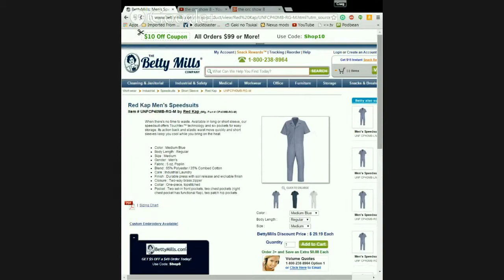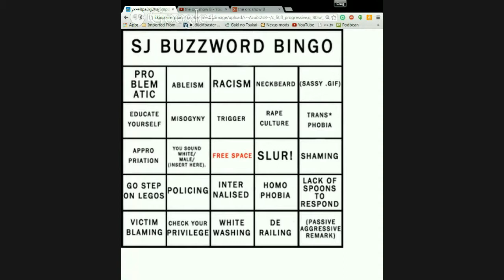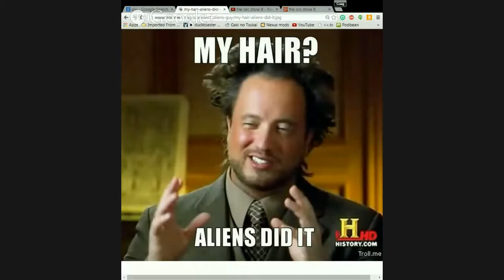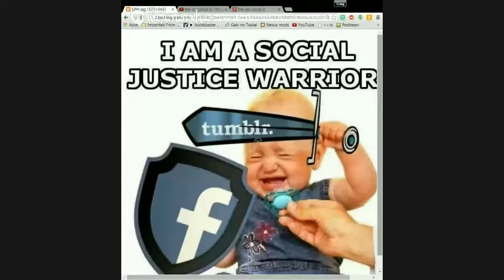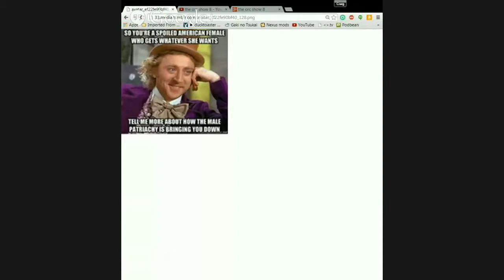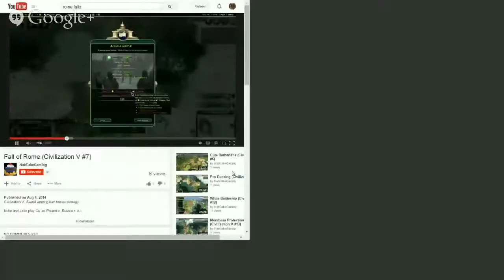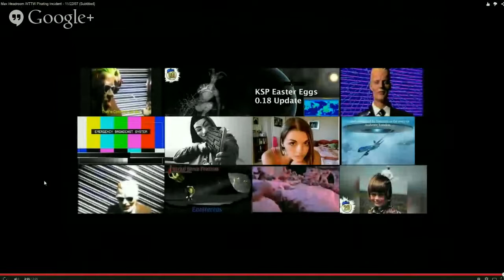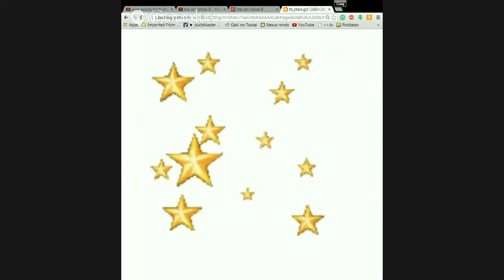The O.R.C. Ep. 8 - INXS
This week we fail to have a guest, so Dennis and Travis have a discussion that ranges from SJWs, cosplayerz, rape accusations and the fall of the Roman Empire. Craig on the other-hand tries to distract them with soundboards and pictures.